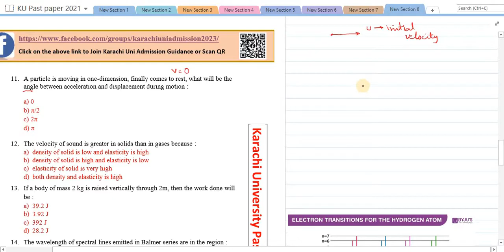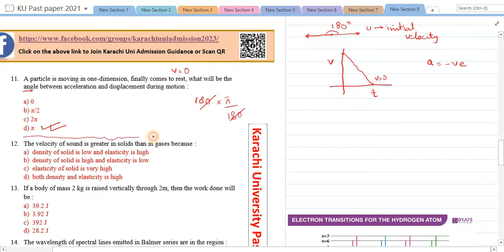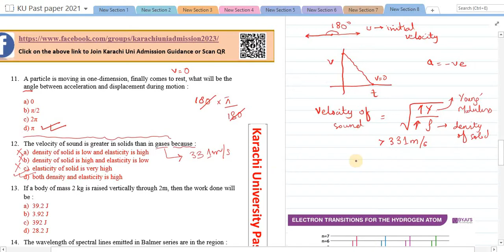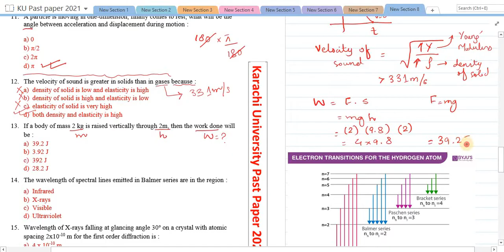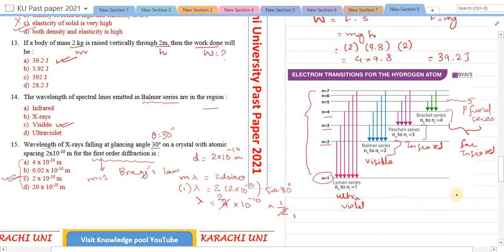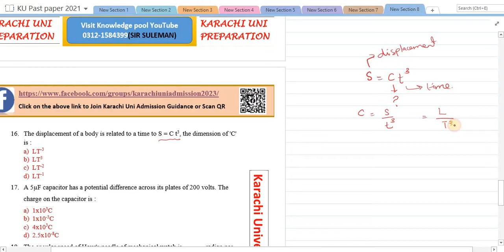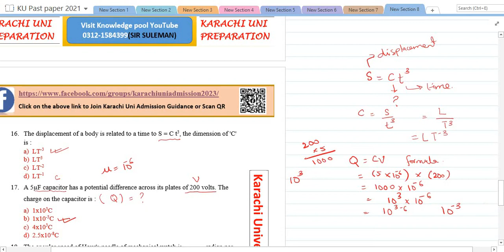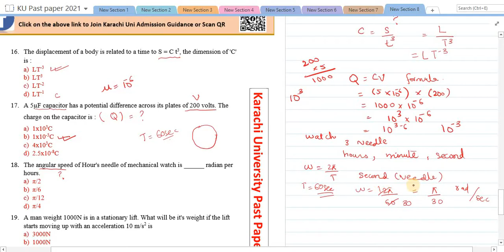Karachi University Physics Past Paper 2021 | Mcqs (11-20) | Part 02 | KU ENTRY TEST PREPARATION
‼️➡️📌KARACHI UNIVERSITY ENTRY TEST PREPARATION 📌⬅️‼️
In this video, I am discussing about
📌KU PHYSICS PAST PAPER
 ‼️Mcqs (11-20)‼️
📌KU PAST PAPER 2021
📌KU ENTRY TEST 2023
📌ECAT SHORT TRICKS
📌KU ADMISSION 2022
📌ENTRY TEST PREPARATION
📌KU PAST PAPER 2021 PART 02

📌Short Trick To Remember Trigonometry Values 📌